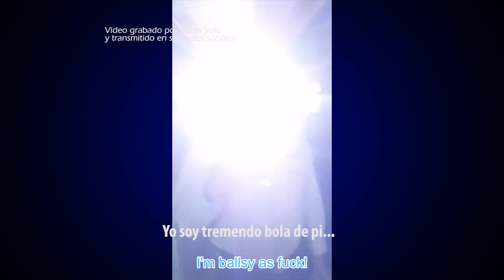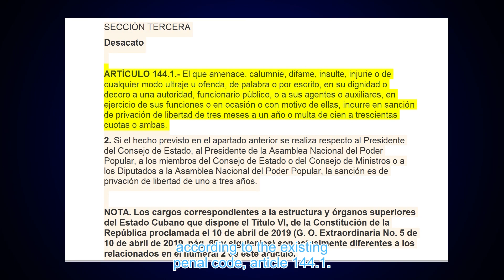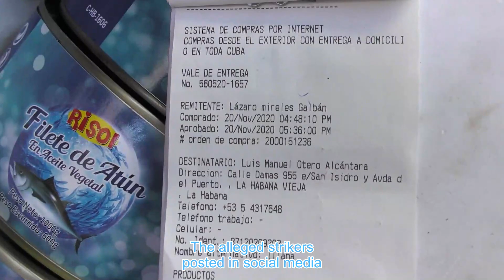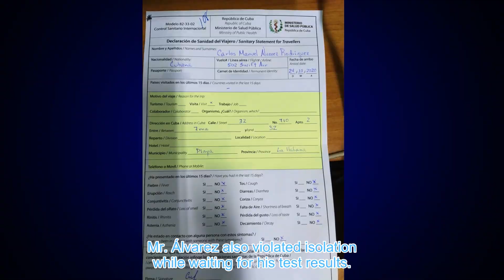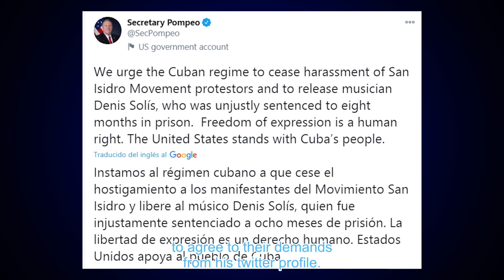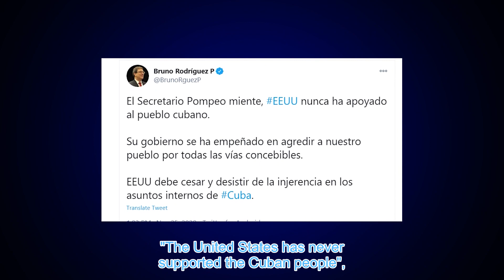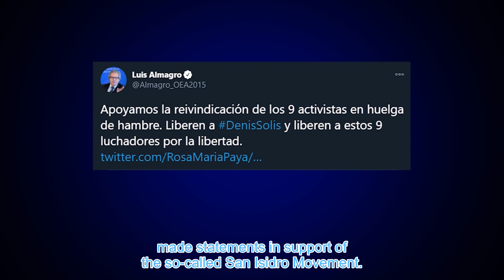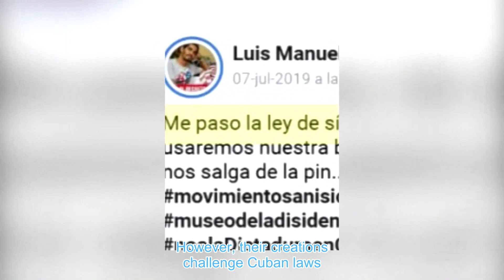Toda la verdad de San Isidro, acto de reality show imperial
Con el objetivo de desacreditar la trayectoria del gobierno y el Estado Cubano, garante de los derechos humanos de sus ciudadanos, y justificar las continuas medidas para dañar a nuestro pueblo; trasciende en las redes sociales una campaña articulada por plataformas digitales subversivas y voceros que habitualmente intoxican la imagen de Cuba. En esta ocasión, se tomó como referente a un grupo de personas que se declararon en huelga de hambre y de sed en el barrio SanIsidro, de La Habana Vieja. En su intento por doblegar la autoridad y la institucionalidad cubana encontraron el respaldo del gobierno de EstadosUnidos que no duda en utilizar, incluso, la vida de seres humanos, para señalar a la Revolución.